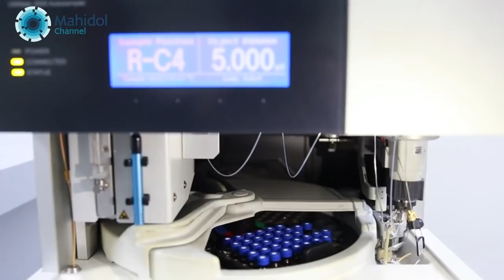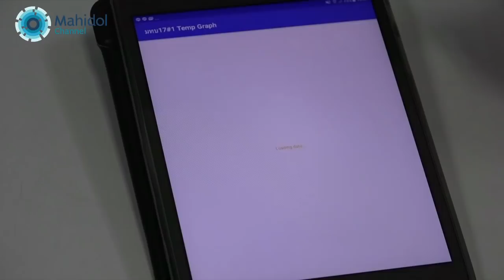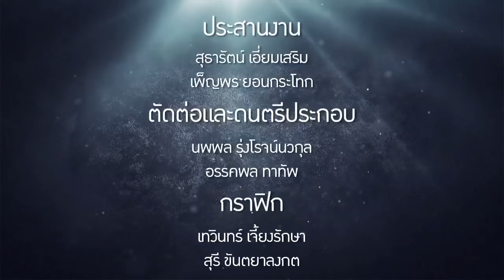สาธารณสุขชุมชน | ปัญญาของแผ่นดิน [by Mahidol Channel]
ผัก ผลไม้ ที่สดสะอาดดูน่ารับประทาน ที่ขายอยู่ในท้องตลาดทั่วไป เราจะมั่นใจได้อย่างไรว่าอาหารที่เรารับประทานจะปลอดภัยปราศจากสารพิษตกค้าง นี่จึงเป็นในแรงบันดาลของ ดร.ประเสริฐ ปิ่นงาม ผู้เชี่ยวชาญด้านน้ำและสิ่งแวดล้อม ศิษย์เก่าคณะสาธารณสุขศาสตร์ ม.มหิดล  จึงได้ค้นคว้าและพัฒนาเครื่องมือและ Application ควบคุมระบบปลูกผักในโรงเรือนปิดปลอดสารเคมี ระบบสามารถควบคุมการผลิตและตรวจสอบคุณภาพพร้อมเก็บข้อมูลทุกขั้นตอน ผ่านโครงการ Green Army Green Farmer เพื่อประเทศชาติและประชาชน โครงการต้นแบบปลูกผักปลอดสารพิษ โดยนำข้อมูลที่ได้มาเผยแพร่เพื่อเป็นประโยชน์ต่อเกษตรกรผู้สนใจเกษตรปลอดสารพิษทั่วประเทศ ด้วยจิตวิญญาณของความเป็นนักสาธารณสุขชุมชนที่มีความมุ่งมั่นที่ให้เกษตรกรสร้างอาหารคุณภาพดี เพื่อส่งต่อสุขภาพดีให้กับประชาชนต่อไป